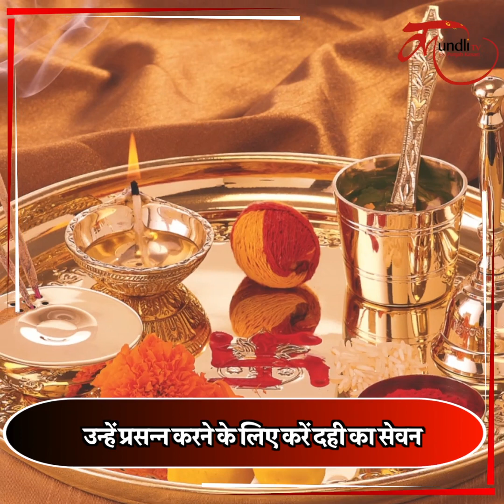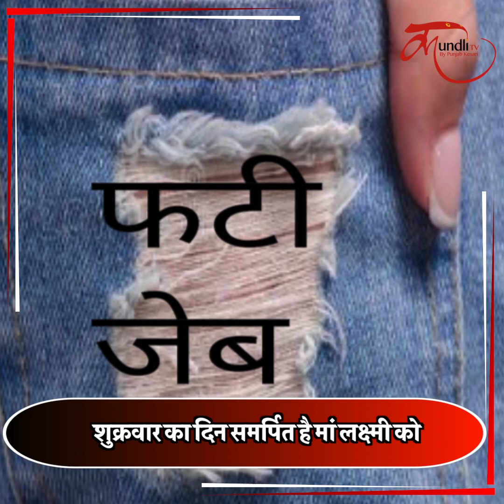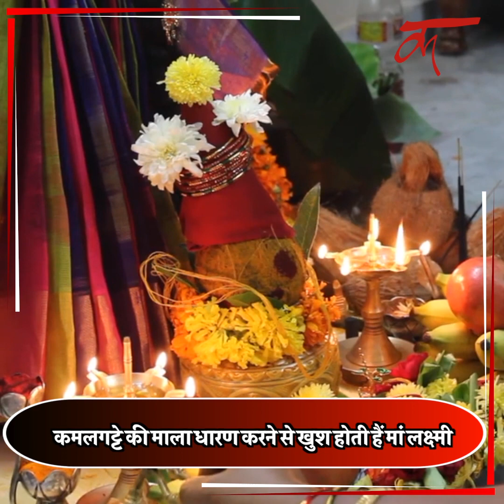Friday Night Upay | शुक्रवार की रात 9 से 10 बजे के बीच कर लें ये उपाय, दौड़ी चली आएगी मां लक्ष्मी